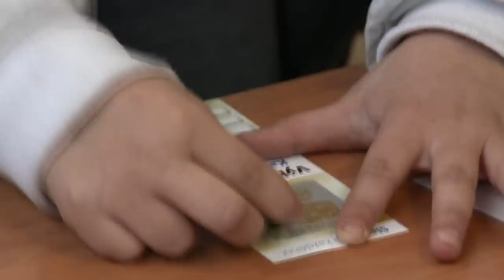Auta za půlku: šťastný zákazník Roman Keller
Roman Keller je další šťastný zákazník, který získal auto podle svého výběru se slevou 50%. Získejte i vy slevu 50% na vybrané auto! Více na